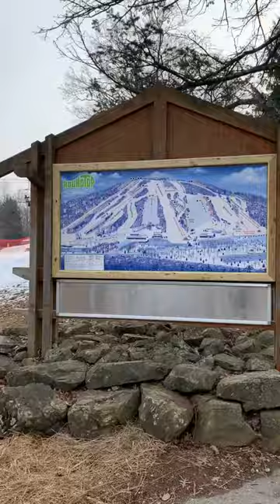First lap of the season at Roundtop Mountain